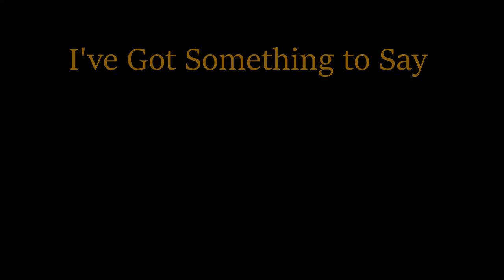MARIGOLDS DIMASH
Marigolds have a special meaning to the Ukraine nation and Dimash shows us just how much with this beautiful folksong. Enjoy!  Original Video

English Translation by native Ukrainian:
Marigolds were planted by my mom
In my morning native land
And she taught me how to sing spring songs
About my flowering hope

When I look at those marigolds
I see my aging mother
I see your hands, mommy,
Your kind words I hear, my dear

I've known partings and encounters
In the foreign lands
Marigolds from the native land
That you planted in the spring

Cranes are flying towards our fields
From lands far away
Flowers and destiny are blooming
On my Ukrainian lands

Your kind words I hear